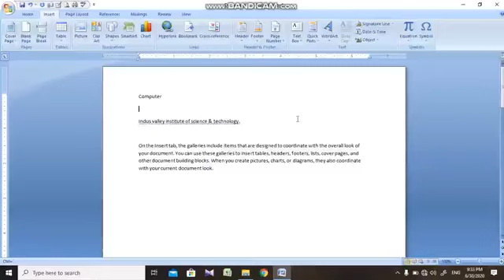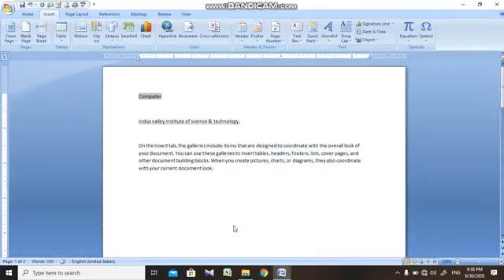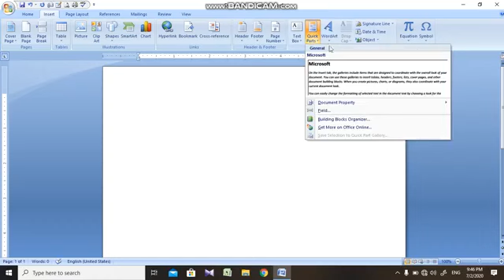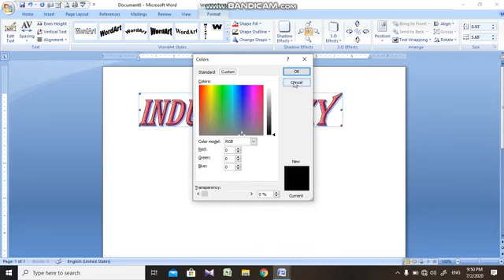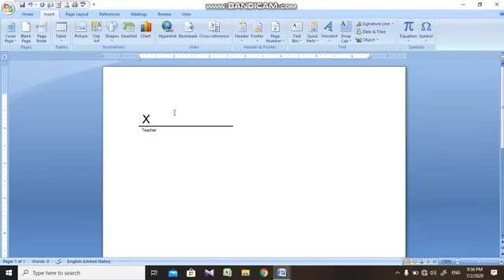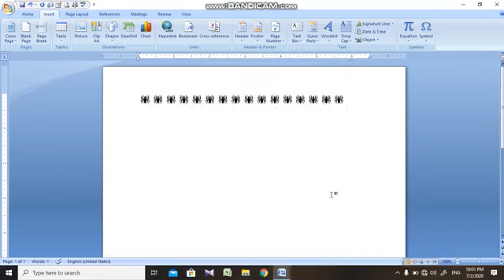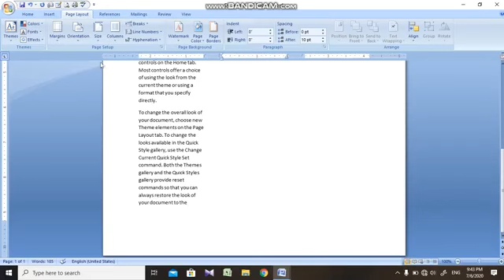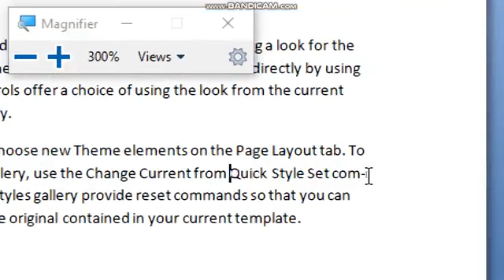Lecture 06 MS Word360p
History
The program was first released in 1981. Many of the ideas and features in Microsoft Word came from Bravo, the first graphical writing program. Microsoft bought the Bravo program, and changed its name to Microsoft Word. When it first came out, it was not very popular, and did not sell as well as other writing programs like WordPerfect. Although it was not very popular when it came out, it had a feature called WYSIWYG (What You See Is What You Get), which meant that people can change the visual style of writing (e.g. bold, italics), by clicking on buttons, when in other programs like Word Perfect, people had to add special 'codes' to change the style of writing. WYSIWYG is now a common feature of all computer writing programs.